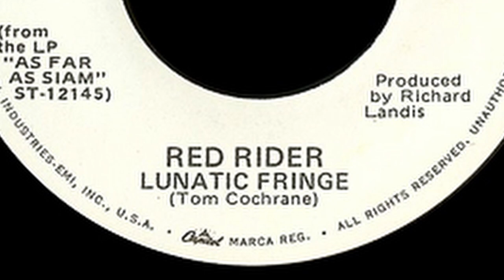Blackie Lawless WASP Armored Saint US Tour 2022/Interview With John Bush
John Bush who is a founding member of Armored Saint and also a former frontman with Anthrax and I have a nice chat and a good chunk of it is Canadian. We talk about Red Rider, hockey, the Anthrax Artic Circle Quebec Tour and more. With only months to get in touring shape John is getting ready to resume training via pickup basketball in LA. Relaxing on a rocking chair; the rocker was kind and friendly and we really do hope the WASP and Armored Saint tour evolves into some shows next year here in Canada. If you would like to make that happen, please let us know via the comment section below. Interestingly enough we even delve into former Much Music VJ and girl crush of the era Erica Ehm and her take on Blackie Lawless as not only a real gentleman but very very intelligent as per her date with him many many moons ago.